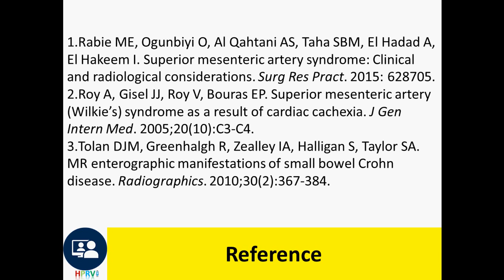Superior mesenteric artery syndrome (Wilkie syndrome)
Treatment includes the following:
Postural maneuvers with eating
Nasogastric decompression with possible hyperalimentation followed by small, frequent meals
Duodenojejunostomy or lysis of the ligament of Treitz with mobilization of the duodenum